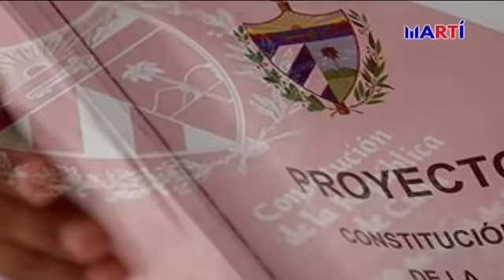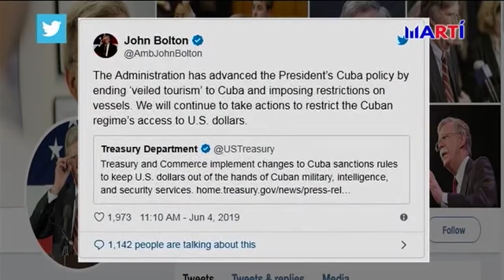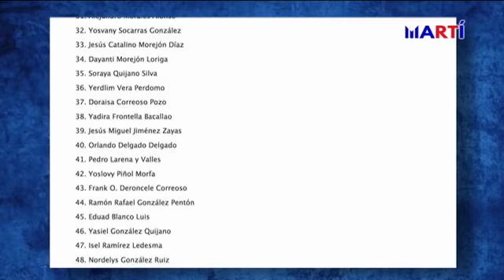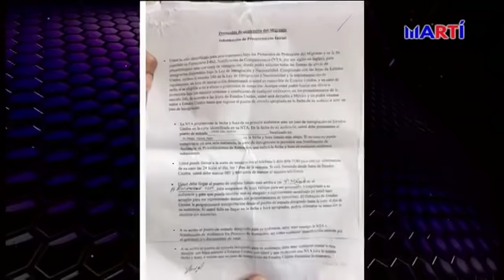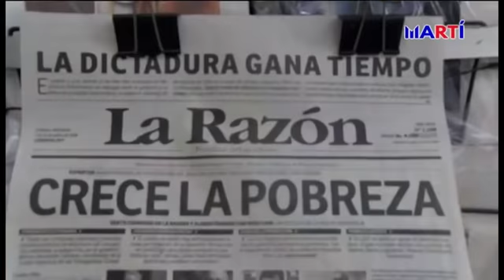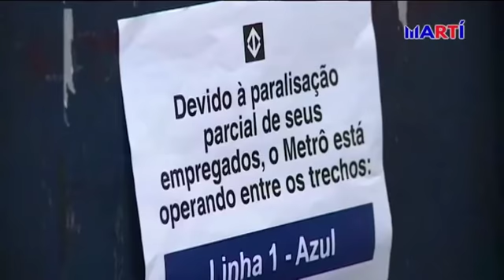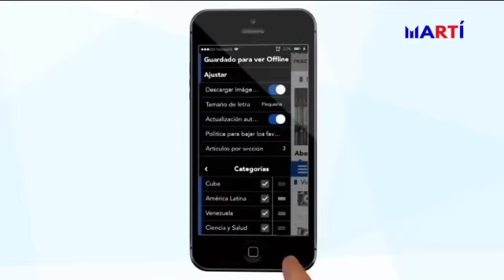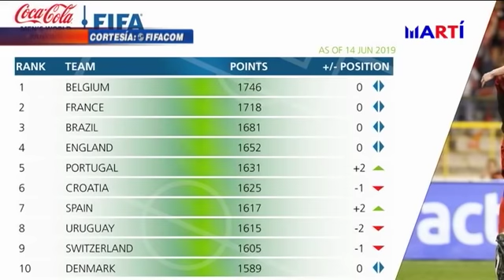Noticiero Televisión Martí Edición Nocturna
Las noticias más importantes de Cuba y el mundo, con la conducción de Tomás N. Regalado. Hoy: Suecia no ratificará acuerdo cooperación de la UE con Cuba; EEUU multa a varias empresas por violar regulaciones de viajes a Cuba, entre otras noticias.